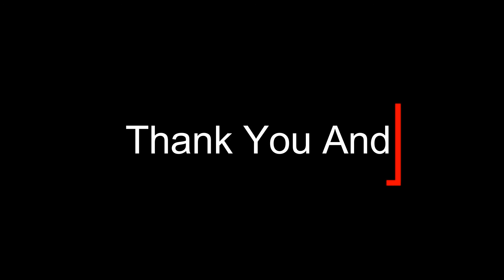JOKER (The Dark Knight) Vs JOKER (Suicide Squad) - MMU׃ Episode 5 Reaction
JOKER (The Dark Knight) Vs JOKER (Suicide Squad) - MMU׃ Episode 5

I am not the Owner of this video. This is just a reaction video.